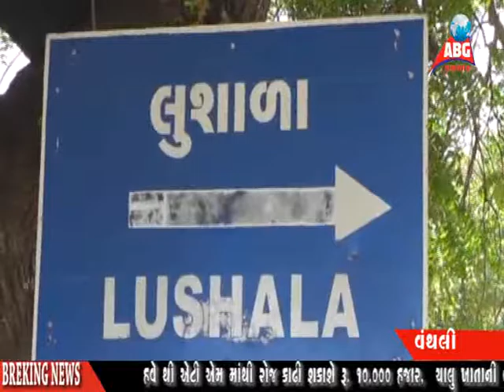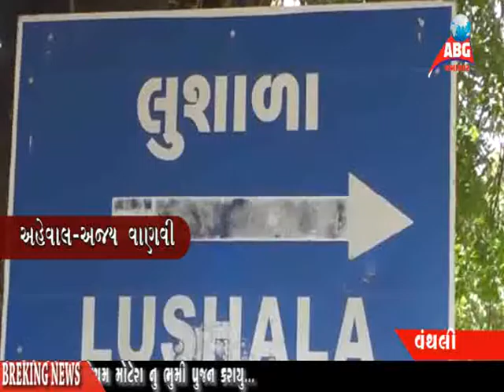abg news 16-1-2017